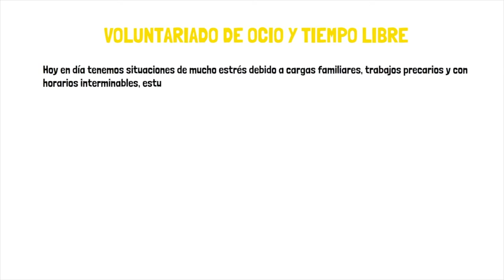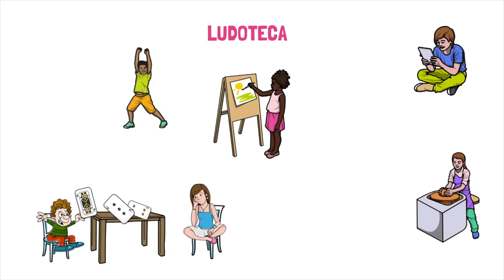Voluntariado de ocio y tiempo libre. Associació Blue Beehive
Este vídeo explica qué es voluntariado de ocio y tiempo libre. Se trata de uno de los 10 vídeos que explican los tipos de voluntariado. Se enmarca en un programa de sensibilización a jóvenes desarrollado por la Associació Educativa i Cultural Blue Beehive de Ibi (Alicante, España). Este programa de promoción del voluntariado a jóvenes que ha sido subvencionado por el Ayuntamiento de Ibi.